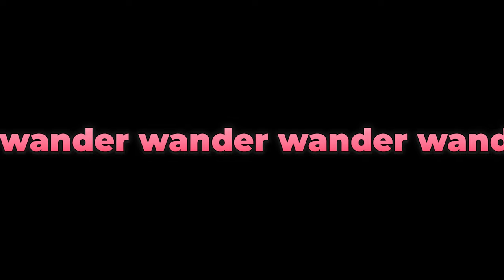Elden Ring: Shadow of the Erdtree - #53 - Up and Up and Up...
Come on up to Enir-Ilim, we've got nooks and crannies for all your looting needs.

_______▼ PLAYLIST ▼_______

________▼ TWITCH ▼_________

________▼ MERCH ▼_________

________▼ SOCIALS ▼_________

_______▼ CREDITS ▼________

________▼ MUSIC ▼_________

♫ “Side Quest” by Jeff Ball